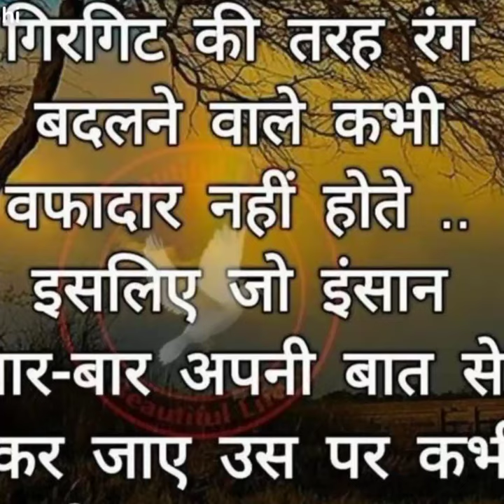रंग बदलने वाले लोग। अनमोल वचन। Anmol Vachan/Suvichar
anmol vachan
suvichar
hindi quotes
ytshorts
shorts video